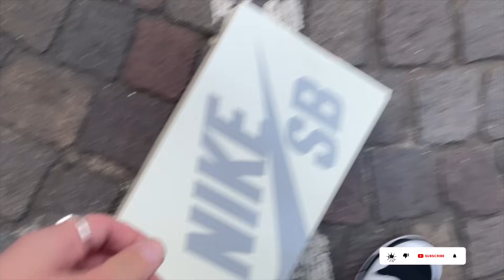DAI UN EPISODIO A QUESTO TITOLO - Road To Grail S3 EP2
Entra a far parte di FuryNotify, il gruppo che mi aiuta ad acquistare le mie Sneakers a retail!